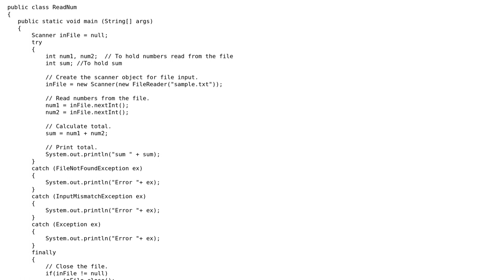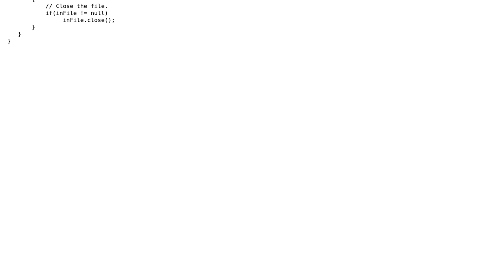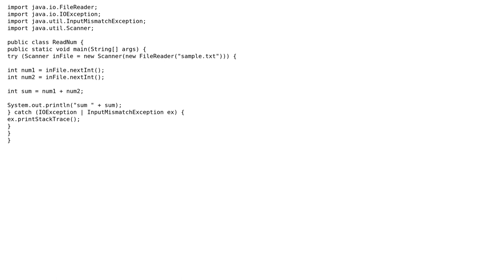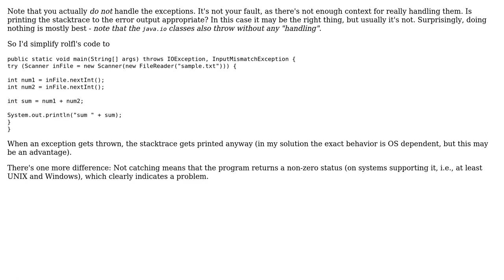IO and Scanner exception handling (2 Solutions!!)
IO and Scanner exception handling

With thanks & praise to God, and with thanks to the many people who have made this project possible! | Content (except music & images) licensed under CC BY-SA | Music | Images & others | With thanks to user rolfl user maaartinus user Deepak Singh and the Stack Exchange Network Trademarks are property of their respective owners. You are responsible for your own actions.